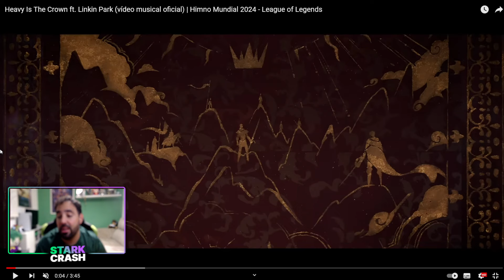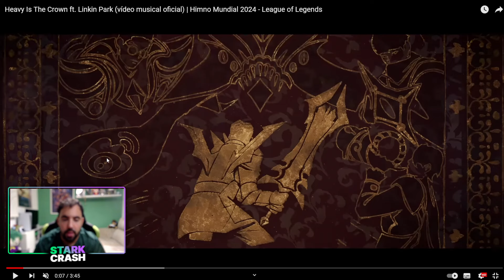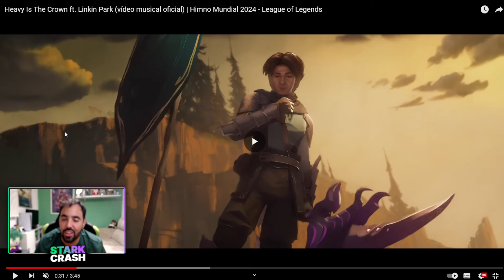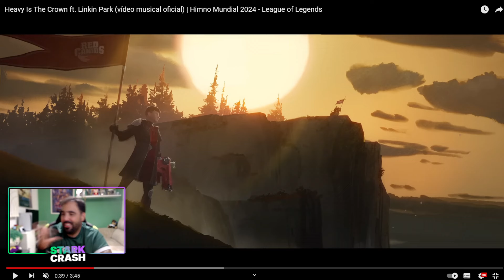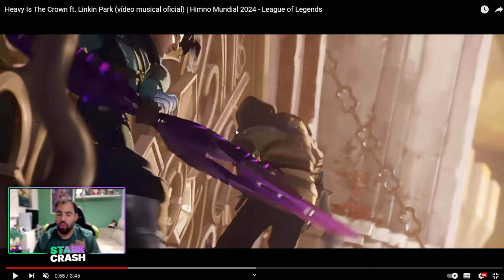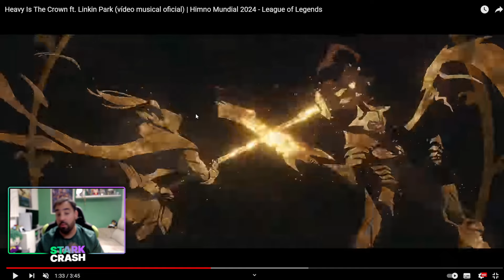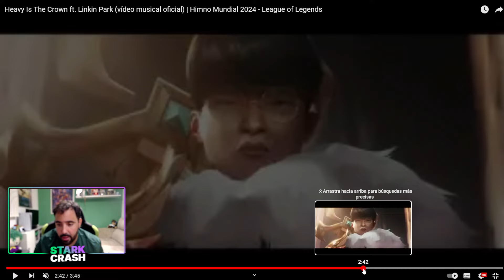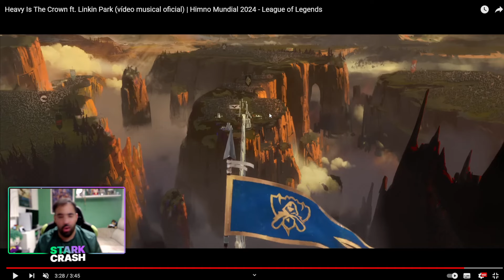ANÁLISIS DE LA CINEMÁTICA *HEAVY IS THE CROWN* WORLDS 2024 LEAGUE OF LEGENDS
Te explico todas las referencias ocultas que hay en la cinemática de la canción del mundial de 2024, Heavy Is The Crown de Linkin Park.